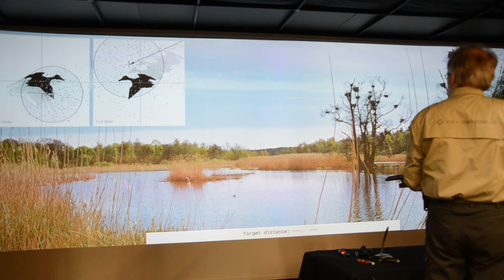Duck shooting in the simulator from Marksman Training Systems.